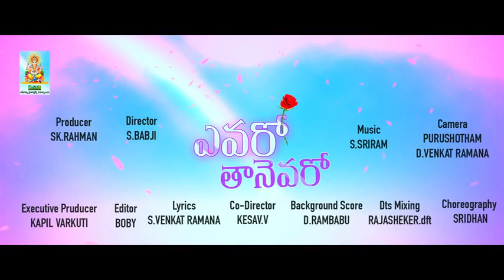Evaro Thanevaro - Visakhapatnam Bus song - idlebrain.com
Evaro Thanevaro - Visakhapatnam Bus song.  directed by S Babji. produced by SK Rahman. music by S Sriram. starring: Naveen & Priyanka